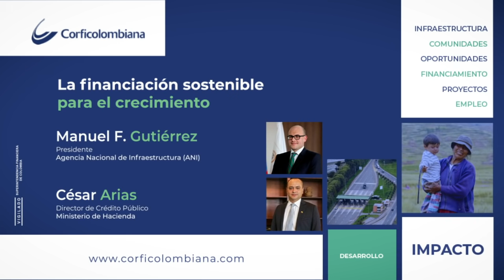Inscríbete al Foro Corficolombiana BonosSociales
Te invitamos el jueves 21 de octubre a participar en nuestro foro desde las 9:00 a.m. en donde hablaremos sobre la importancia de los bonos sociales en el contexto actual y en América Latina, su impacto social, los proyectos de infraestructura con impacto sostenible y analizaremos el papel de la financiación sostenible para el crecimiento.